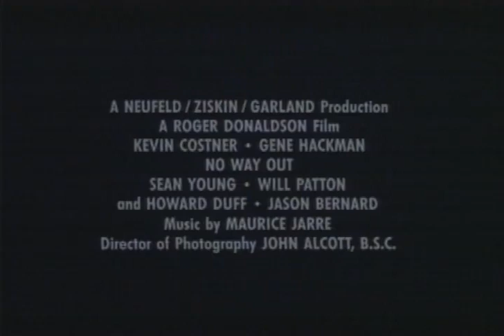Sean Young: No Way Out Trailer (1987)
No Way Out: Sean Young as Susan Atwell. No Way Out is a 1987 thriller film about a Russian spy and U.S. Naval officer investigating a Washington, D.C. murder. It stars Kevin Costner, Gene Hackman and Sean Young.